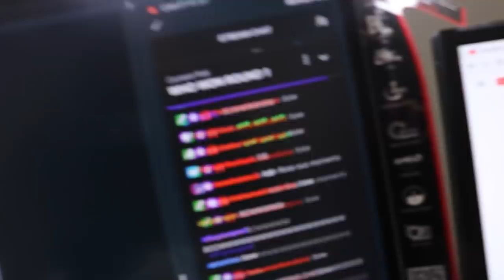WET & WILD TRY NOT TO LAUGH WATER EDITION (FUNNY) 😂